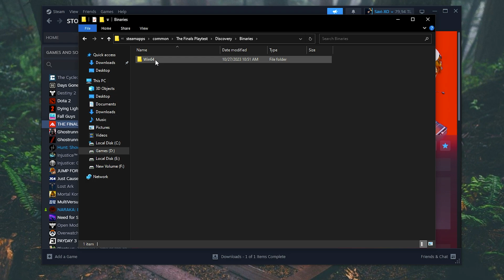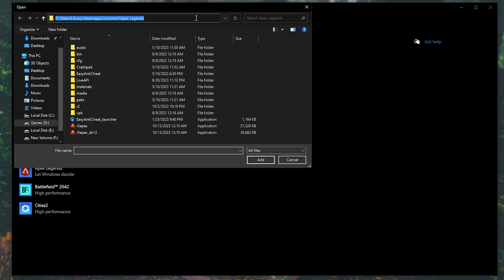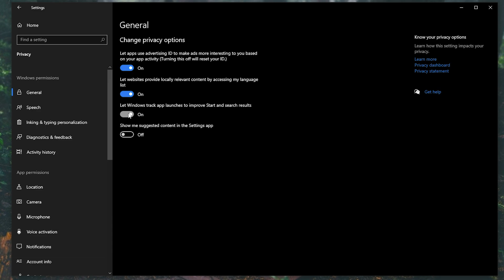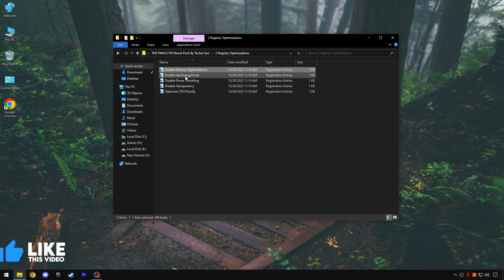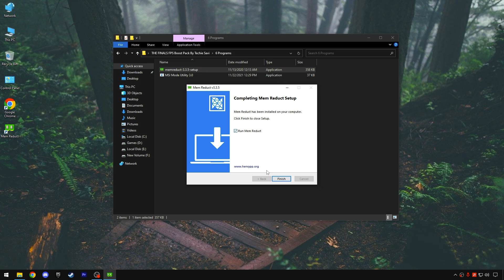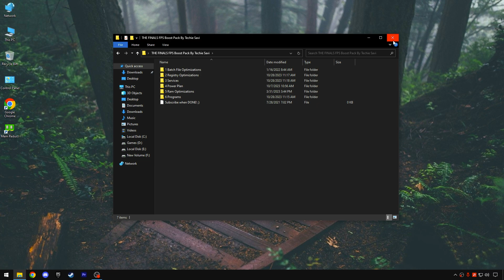🔧THE FINALS: How To Fix Shuttering, FPS Drops & BOOST FPS on Any PC | Max FPS | Best Settings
Here's the Best THE FINALS PC settings to Boost FPS, Fix FPS Drops, Low FPS & shuttering, while giving maximum visibility & reduce input lag.
In this Video, shows you the Best THE FINALS PC settings to Boost FPS, increase fps in THE FINALS with Optimized settings gaining up to 95% more FPS. This in-depth video guide will go through best Windows 10/11 Settings, optimizing In Game settings, Windows 10/11 tweaks🔧 - offering fps boost, fix shuttering, Low fps, fps drops & Fix THE FINALS Performance Issues. By the end of watching this video you should all know what settings to change to increase FPS. Right now, There's no better best THE FINALS Settings Guide to follow right now!

I hope you guys enjoyed it helpful, If this video helps you, kindly tell me in comments section below✅.

TITLE► 🔧THE FINALS: How To Fix Shuttering, FPS Drops & BOOST FPS on Any PC | Max FPS | Best Settings

🔽 Download Links 🔽:

►✔️THE FINALS FPS Boost Pack By Techie Savi [Server 1]

►✔️THE FINALS FPS Boost Pack By Techie Savi [Server 2]

⏱️Timestamps⏱️
Intro - 0:00
The Finals Optimization - 0:35
Graphics settings (GPU preference) - 1:13
Windows Settings (Background apps, game mode, cleanup) - 1:36
THE FINALS FPS Boost Pack - 2:48
Services to Disable - 3:48
Ultimate performance plan - 4:05
Ram optimization, Programs - 4:25
THE FINALS Best game settings - 5:35
Gameplay & benchmarking - 6:46
Outro - 7:45

🔸🔧BATTLEFIELD 2042: How To Fix Shuttering, FPS Drops & BOOST FPS on PC | MAX FPS | Best Settings

🔸🔧Lords of the Fallen: How To Fix Shuttering, FPS Drops & BOOST FPS on PC | Max FPS | Best Settings